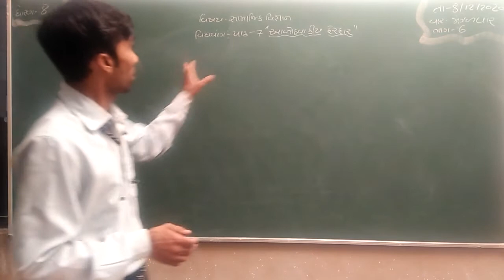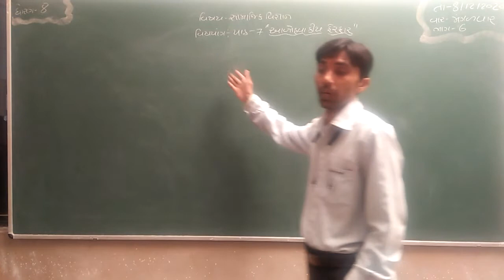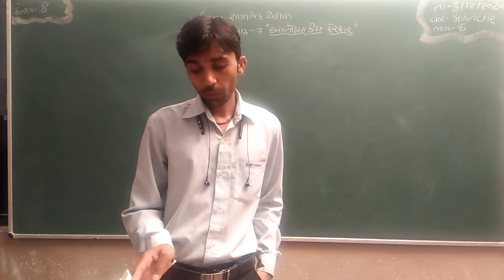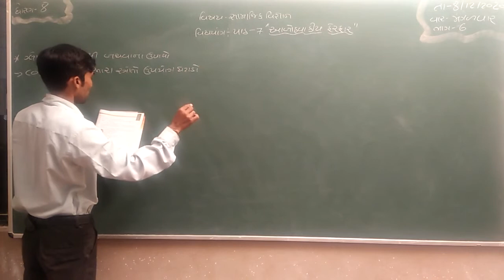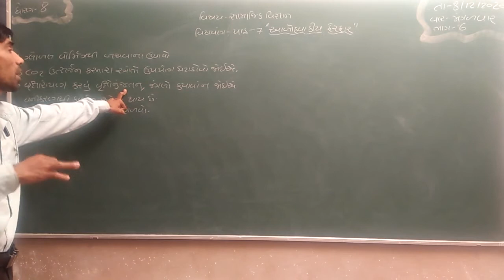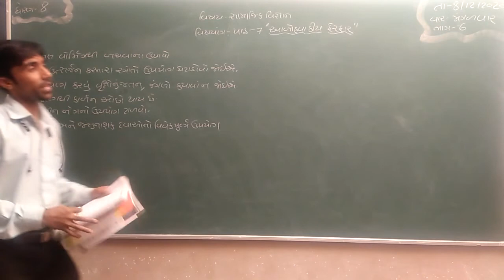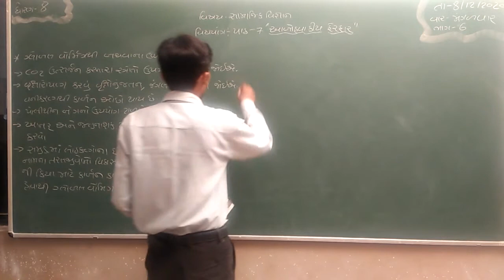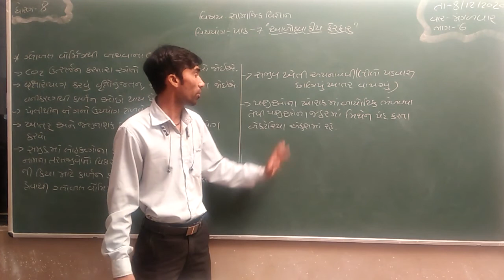Std 8 | Social Science | Chapter 7 | Part 6